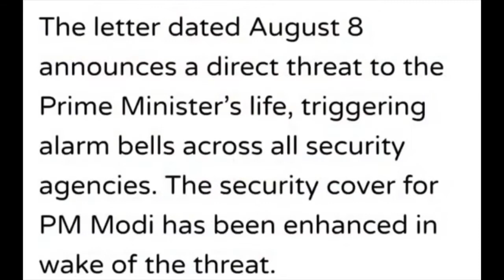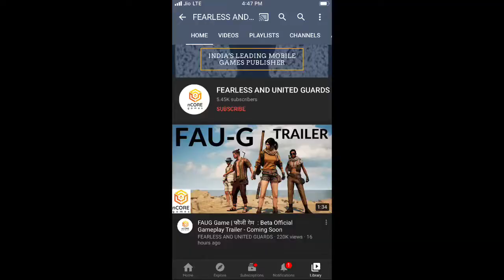Modiji Got Killing Threat, FAU-G Trailer Out Now, Regaltos cry On live Stream, Pubg Ban Reaction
Modiji Got Killing Threat, FAU-G Trailer Out Now, Regaltos cry On live Stream, Pubg Ban Reaction,New PUBG Alternative FAU-G, PUBG Back SOON? | Technical Sagar Exposed Guruji?, Sidhu Moose Wala |,FAU-G Game is a Copy?- YouTubers Reaction | Mortal & Scout Emotional | Technical Guruji Exposed

FAU-G TRAILER LINK